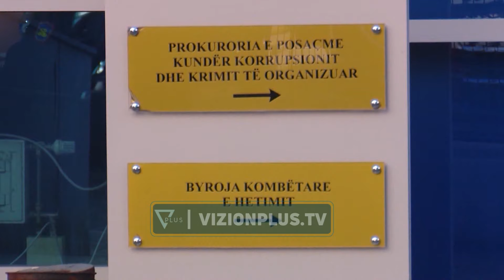Koncesioni i sterilizimit, SPAK i komunikon zyrtarisht akuzën Ilir Beqajt - Vizion Plus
Pasi i komunikoi zyrtarisht akuzën e shpërdorimit të detyrës për koncesionin e sterilizimit, ish- ministri i Shëndetësisë Ilir Beqaj reagoi ashpër ndaj SPAK. Ai tha se hetimet e Prokurorisë së Posaçme janë të fragmentarizuara, një qëndrim që ai e ka mbajtur edhe më herët.“Për 50 muaj prokuroria nuk mori mundimin të hetojë se përse nga prilli 2010 deri në shtator 2013, centrali i sterilizimi i blerë u mbajt në qese, ndërkohë që ISHP kërkonte mbylljen e sallave të kirurgjisë në QSUT. Që nga fillimi i kontratës 445 mijë shqiptarë janë operuar në kushte të sigurta”,  tha Beqaj.Megjithatë ish-ministri i Shëndetësisë beson se gjykata do të provojë pafajësinë e tij gjatë shqyrtimit të çështjes.“Unë të vërtetën time do ta përballoj në gjykatë, ku besoj se do dalë e vërteta e përfitimeve që kanë patur shqiptarët nga sterilizimi”,  u shpreh ish-ministri.Të bashkëpandehur për të njëjtën dosje hetimore u morën edhe 8 persona të tjerë, të cilëve SPAK u komunikoi akuzën.Nga 9 të akuzuarit, dy prej tyre janë në paraburgim. Këtu përfshihet ish-zv.ministri Klodian Rrjepaj i dyshuar se ka kryer shpërdorim detyre dhe biznesmeni që fitoi koncesionin për sterilizimin, Ilir Rrapaj. Ky i fundit hetohet për mashtrim me pasoja të rënda.SPAK mbylli hetimet edhe për Saimir Kadiun, drejtori ekonomik në ministrinë e Shëndetësisë, dhe drejtoreshën juridike, Marsela Serjani, po për shpërdorim detyre. Ndërkaq, akuzat e falsifikimit të dokumenteve dhe shpërdorimit të detyrës, SPAK ia komunikoi shefit të kirurgjisë në QSUT Arben Gjatës si dhe anëtarëve të komisionit të prokurimit Pertef Mersini, Genc Burazeri dhe Naile Ajazi,.Dyshohet se në bashkëpunim me njëri-tjetrin nga koncesioni me vlerë 100 milionë dollarë për një afat dhjetëvjeçar ata përfituan shuma të mëdha parash. /vizionplus.tv